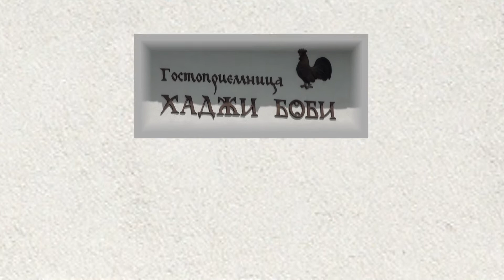Гостоприемница "Хаджи Боби" в Родопите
Рекламен филм, заснет през два празнични майски дни на 2016 година. Динамиката е създадена от красивите въздушни кадри, а настроението от впечатляващото изпълнение на гостуващите 101 родопски гайди.

Сценарист и режисьор - Цветана Маринова
Оператор - Мартин Димитров
Дрон оператор - Енрико Горанов
Продуцент - Веселин Горанов